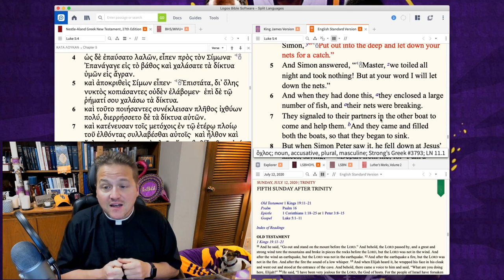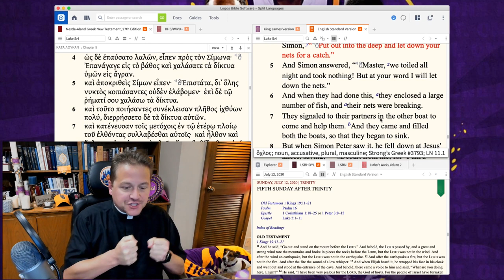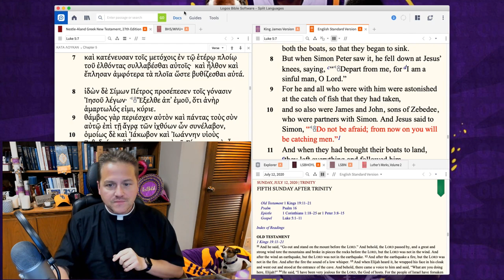0713 It's Good to Be a Fish- A Higher Things® Video Short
Christ called Peter, James, and John to be fishers of men. Those disciples were called to catch people like you. You have fishers of men in your life too. Your pastors are called to be fishers of men, to put the Gospel into your fish ears through the work of the Spirit. Your first calling in life was to be a fish, before anything else you were a fish, caught by Christ in the waters of your holy baptism.